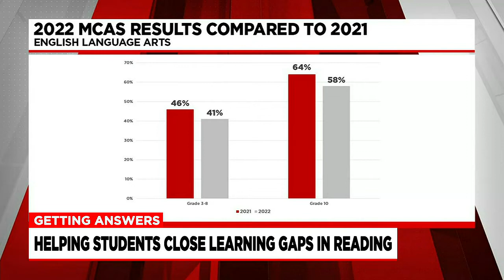Getting Answers: helping students close learning gaps in reading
Last month, the state released MCAS results showing student scores dipped in English language arts.